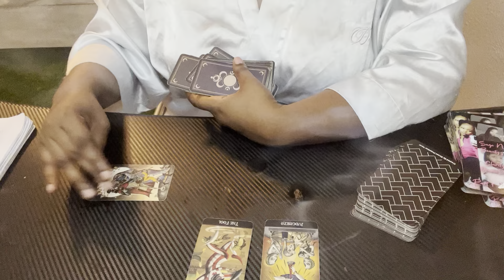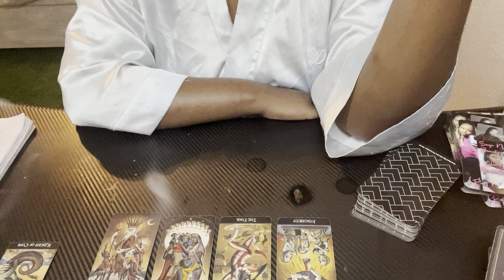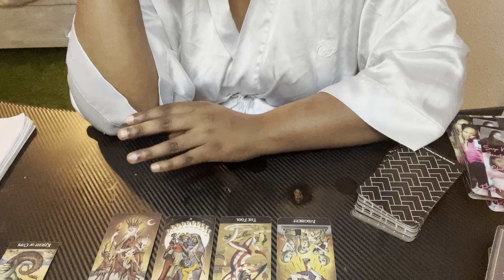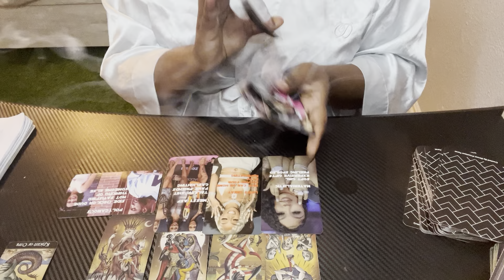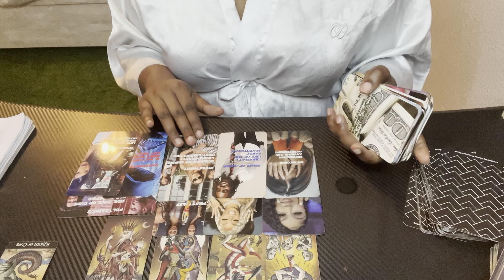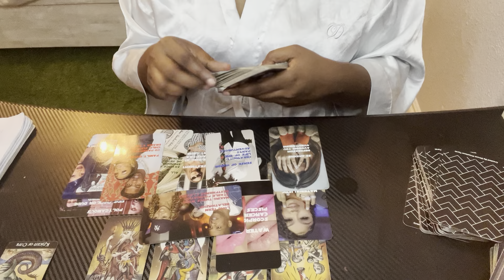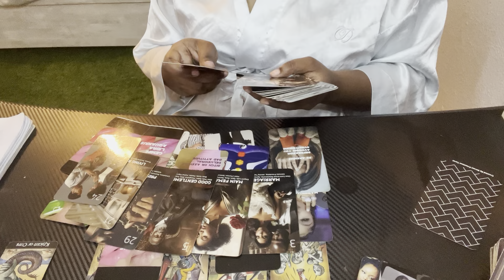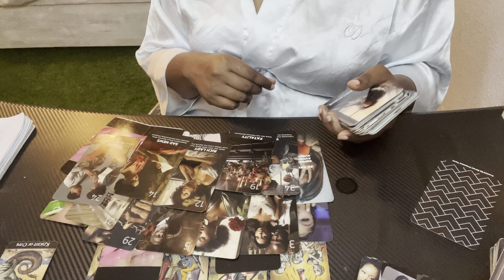Sagittarius ♐️ May Forecast